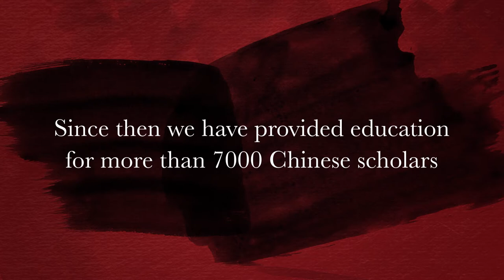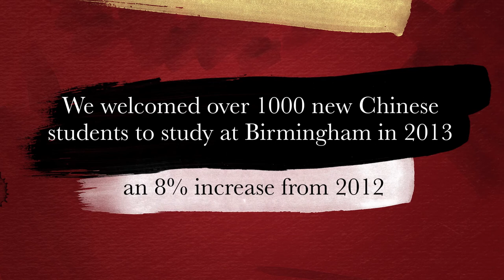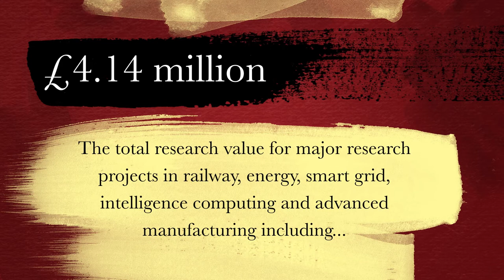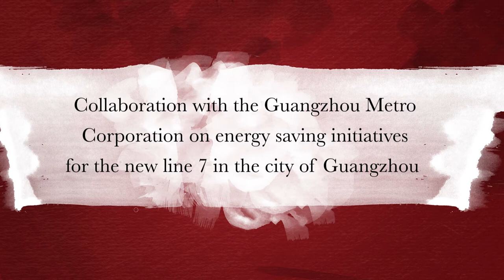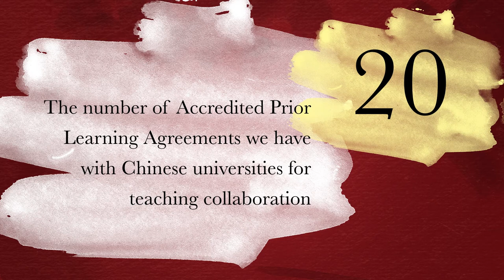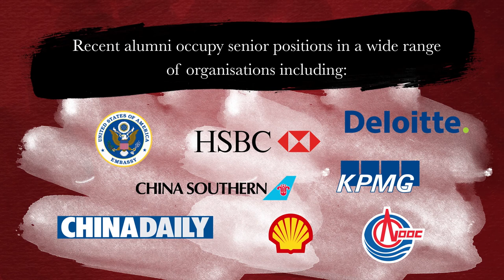China Institute at the University of Birmingham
The China Institute reflects the range of academic activities undertaken by the University of Birmingham in relation to China. It hosts a variety of activities, including presentations by Chinese visitors and a range of public lectures and debates around issues relating to China.